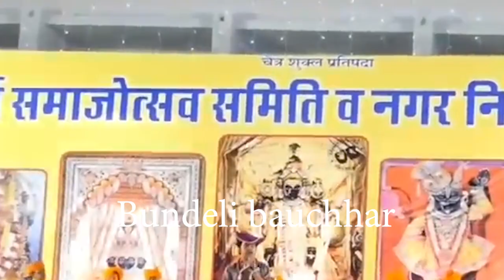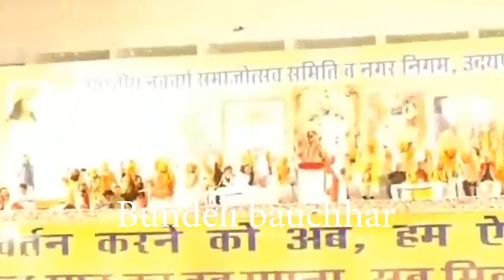बागेश्वर सरकार ने , राजस्थान में क्या बयान दे डाला, कि राजनीति गर्म हो गई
BUNDELI BAUCHAAR

Suggested Pages :-